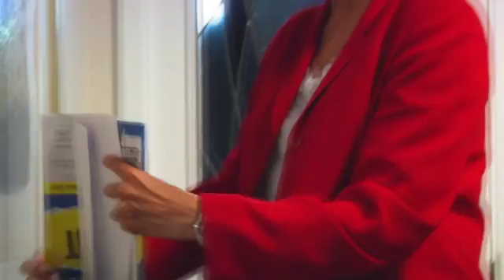Video Editing & Motion Graphics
Source to Switch